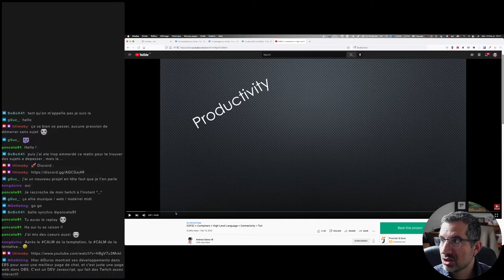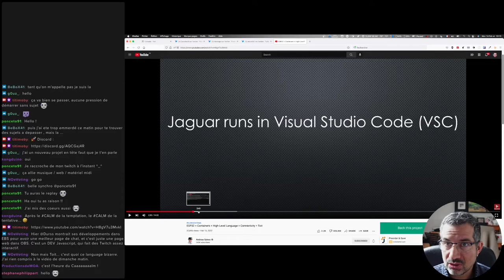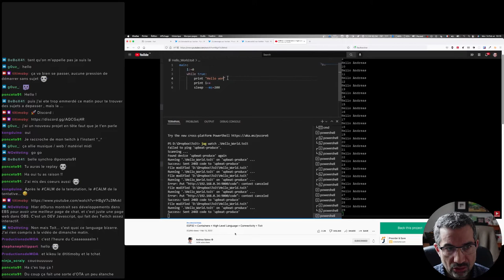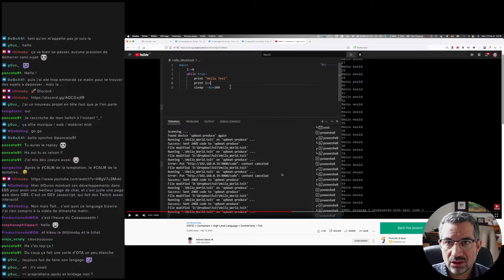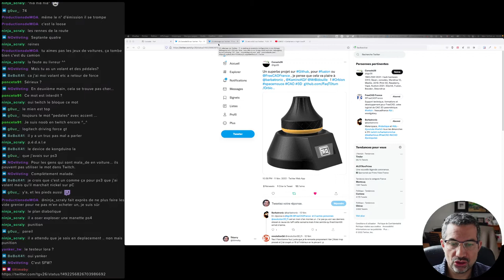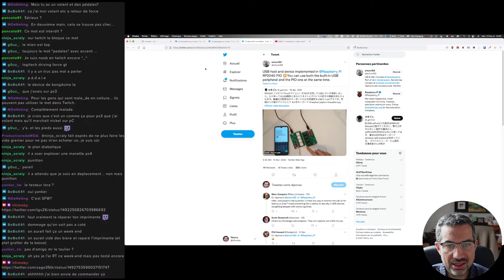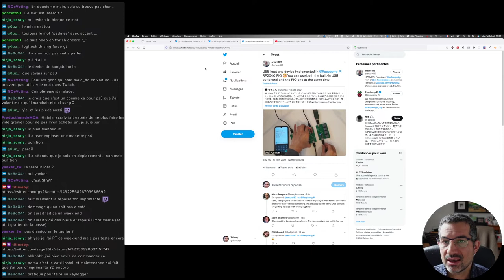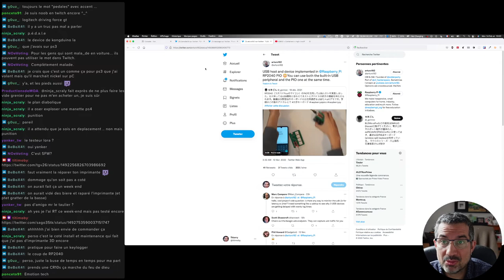CALM #74 - De l'essence du néant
Lorsque rien ne vient, que les idées de dernière minute ne fonctionnent pas, il faut le dire.
Voilà ce dont est fait CALM #74 😉